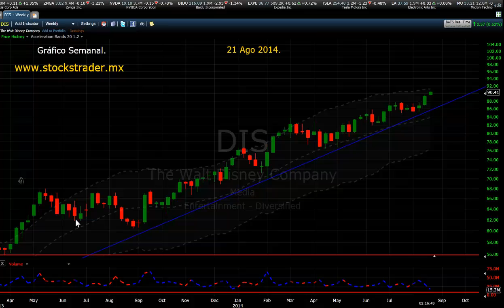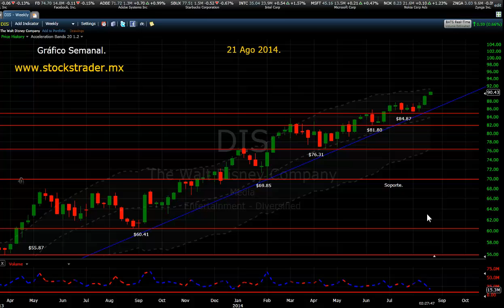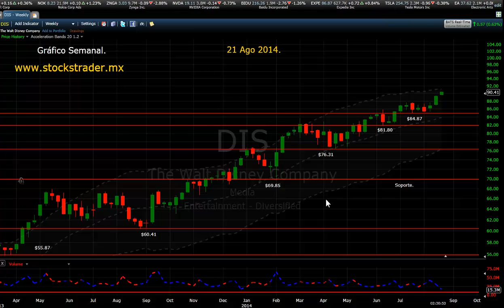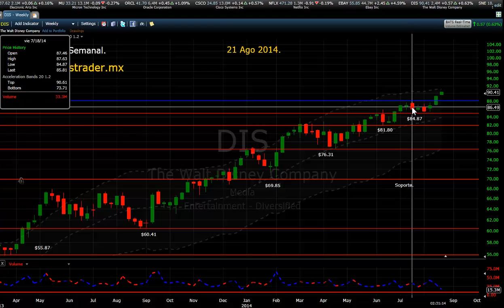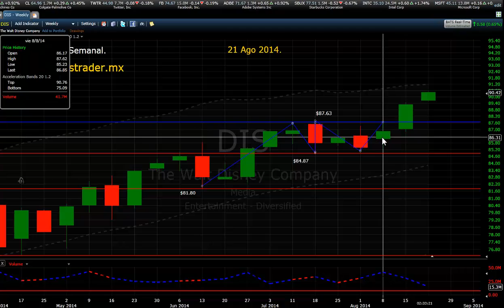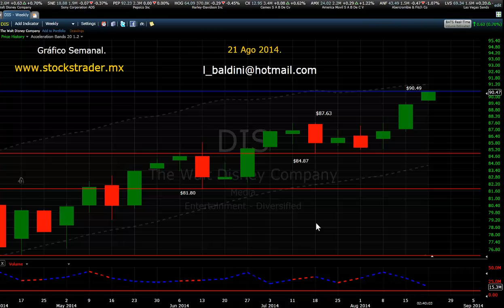Disney Stock... Agosto 2014.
La accion de DIS no deja de subir  y seguir rompiendo maximos históricos.